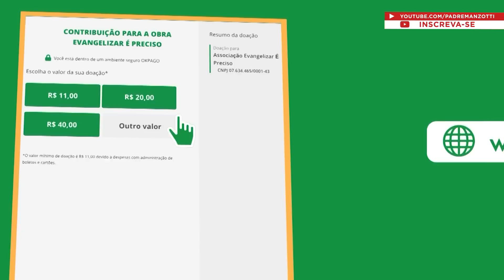Terço das Santas Chagas | Padre Reginaldo Manzotti | 05 de Maio de 2020